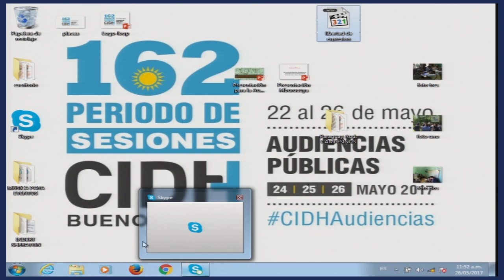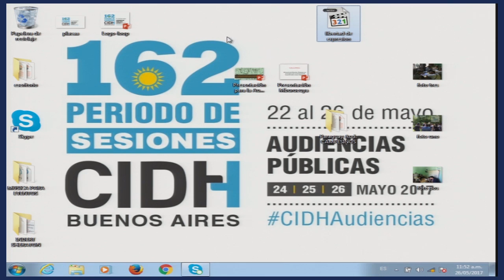Paraguay: Protesta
Protesta y derechos humanos en Paraguay (DE OFICIO)

162 Periodo Extraordinario de Sesiones en Buenos Aires

Los y las representantes de periodistas y reporteros gráficos de Paraguay presentaron videos y pruebas de la represión desatada contra los trabajadores de la prensa durante las protestas del 31 de marzo pasado, en el contexto de la votación de una enmienda constitucional para habilitar la reelección presidencial. El Estado aceptó que hubo uso de la fuerza excesivo durante esa jornada, pero también violencia de algunos manifestantes que prendieron fuego un sector del Congreso. En especial, reconocieron la violencia contra los comunicadores, señalaron que un manifestante resultó muerto y dieron cuenta de las investigaciones penales que se encuentran en curso por los episodios. Anunciaron que el presidente de la República removió al Ministro del Interior y jefe de Policía por esos abusos y que el Estado aprobará a la brevedad un protocolo para la protección de periodistas durante manifestaciones y otros eventos.

La CIDH manifestó preocupación por las informaciones y videos exhibidos por la sociedad civil en la audiencia, que mostraban un uso excesivo de la fuerza por parte de la policía contra manifestantes e integrantes de la prensa que cubría las protestas, así como el intento de incendio del edificio del Congreso por parte de un grupo de los manifestantes. La Comisión inquirió al Estado sobre el estado de las investigaciones para identificar y sancionar a los integrantes de las fuerzas de seguridad involucradas en la agresión contra la prensa y en el asesinato de un dirigente del Partido Liberal esa noche. También recordaron los estándares interamericanos respecto a la necesidad de capacitar a la policía en la actuación y uso de la fuerza durante manifestaciones.